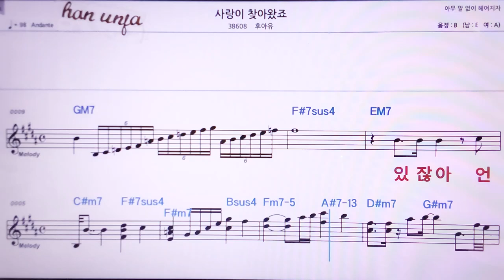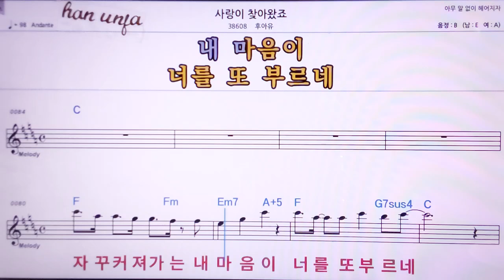💖사랑이 찾아왔죠/후아유 👍MR,노래방, 악보, 코드,Karaoke With Sheet Music